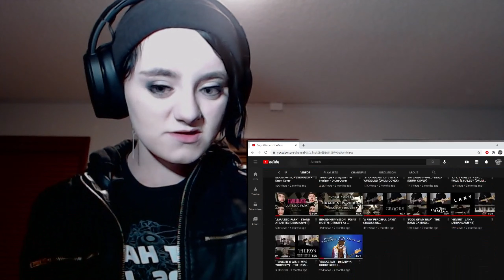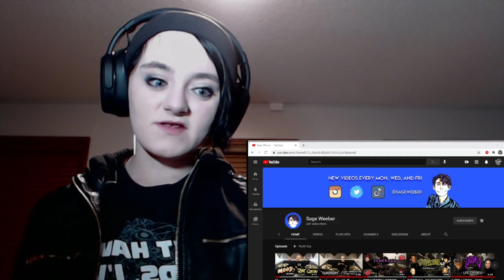Bring Me The Horizon- Teardrops Drum Cover (By Sage Weeber) Reaction